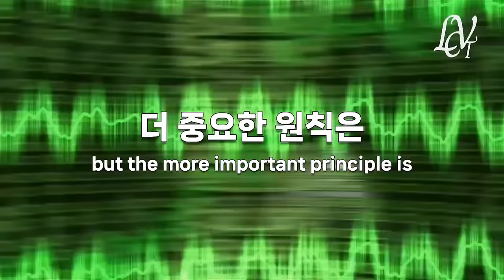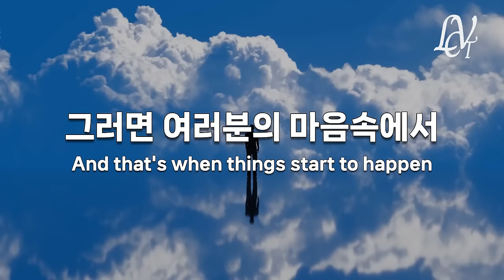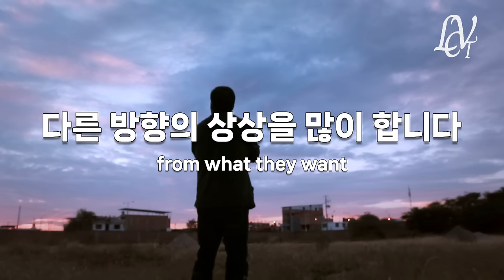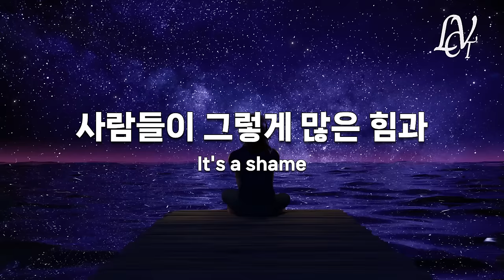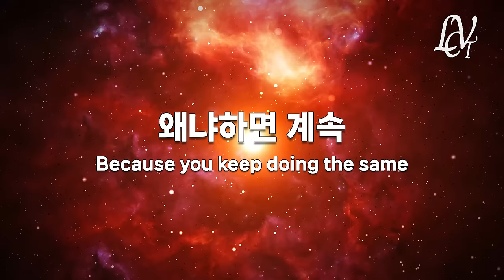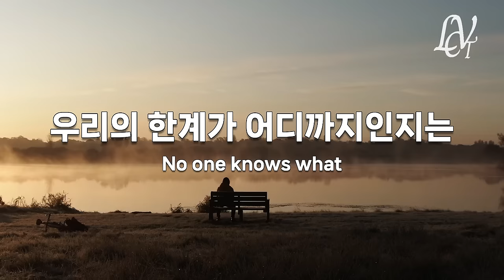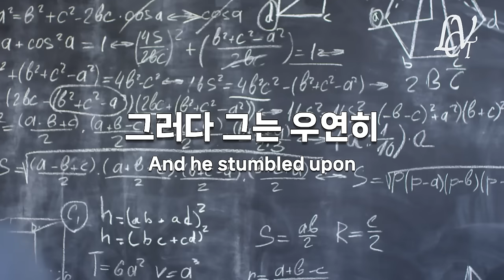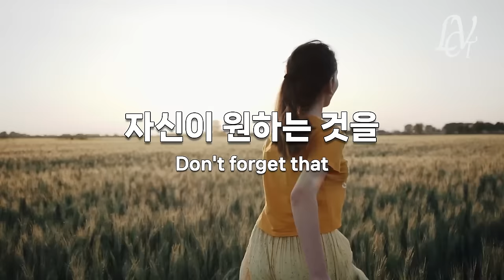우주에서 가장 강력한 힘 [끌어당김 법칙] 핵심 강연 모음집 | 성경, 불경, 코란 등 종교, 심리학의 모든 책에서 전하는 ‘위대한 마음’에 대해 깨달은 후 모든 것이 끌어당겨졌다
*챕터
00:02  끌어당김 보다 중요한 진동의 법칙
06:22 * 오직 인간만이 가진  강력한 힘 '상상력'
14:21 *상상을 현실로 바꾸는 비밀
19:35 * 내가 원하는 것을 집중해서 상상하는 힘*

*bgm
Composer: Whitesand (Martynas Lau)
Year: 2017
Title: Eternity